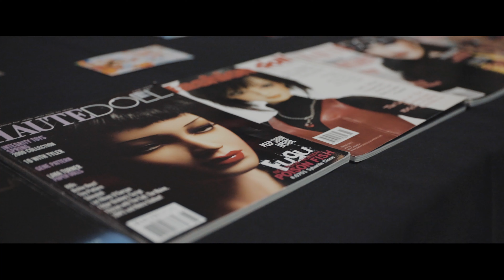Ai-Kon: Winterfest (2020)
[Director's Cut] Have you been to Ai-Kon? Did you know they also host an event during winter? We didn't. Our team took part in the event this February and were able to experience the event at its fullest.

Thank you for having us Ai-Kon!

Follow us for more content and adventures!

Thank you Lucia for helping out the whole day!